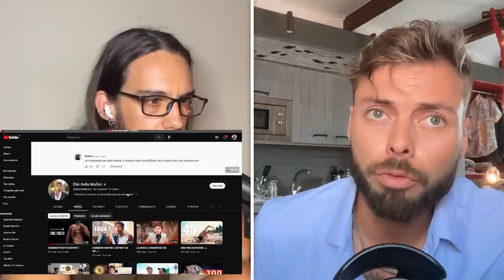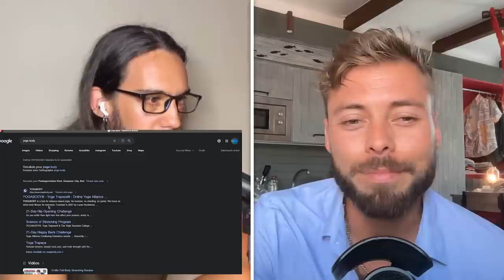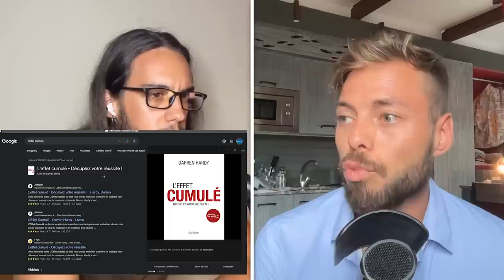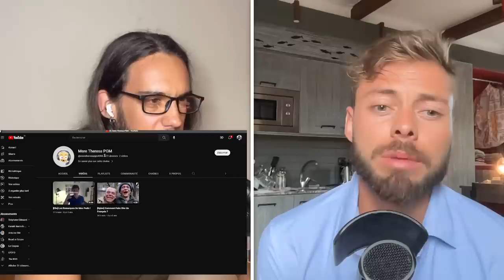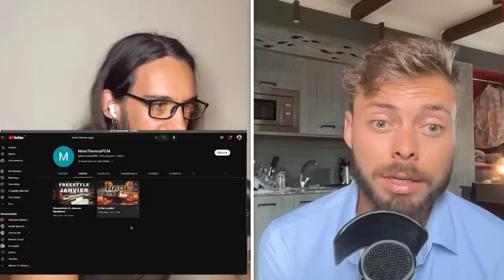#186 Elio Avila Muñoz - Un corps esthétique et un esprit fonctionnel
Elio s'est fait connaitre sur Youtube en pratiquant le street workout. Il est aujourd'hui à l'origine du Reboot Camp, un programme d'encadrement pour reprendre le contrôle de sa vie.

Épisodes recommandés :
#142 Gaëtan Le Bris - L'univers des Fight Clubs (combats illégaux)
#166 Cyrille Diabaté - La dure réalité des sports de combats
#170 Gaetan Le Bris - Ultraviolence
#180 Le Raptor - Survivre à la déconstruction
#181 Steve Venom - À poings nus : l'art extrême du Bare Knuckle